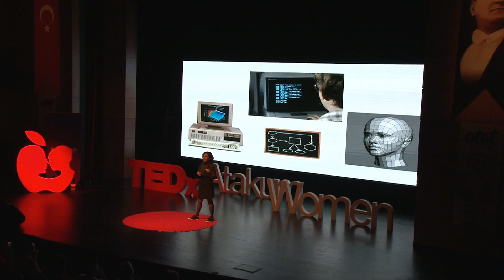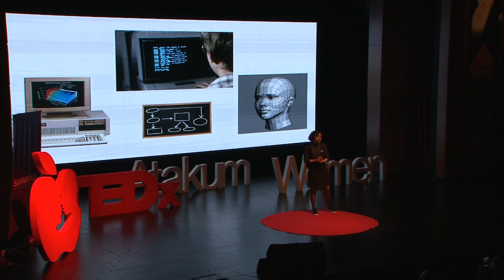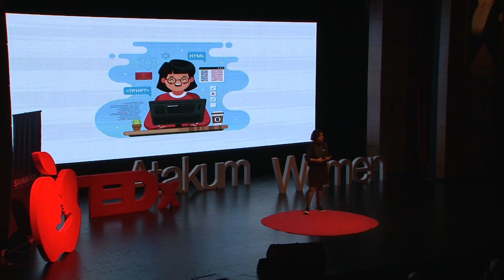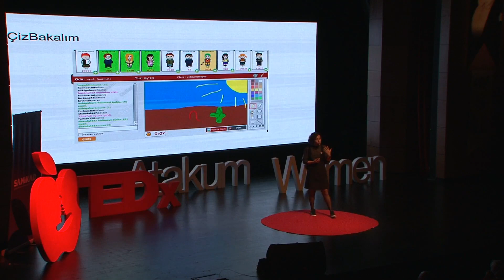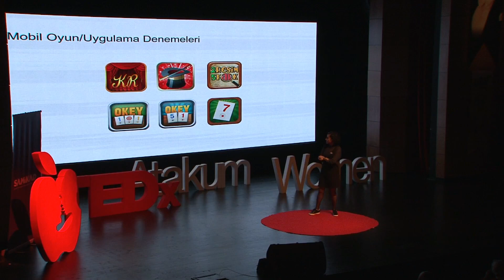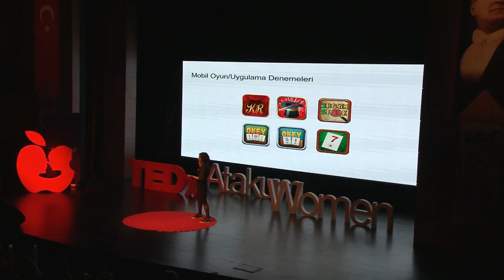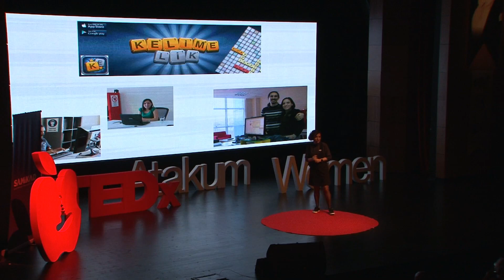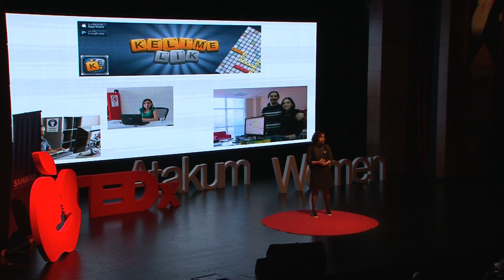Farklı Olmaktan Korkma | Neslihan Aydınoğlu | TEDxAtakumWomen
Ben kadının her alanda üretici olduğunu düşünüyorum. Ve Teknolojiyi bundan ayrı tutmuyorum. Çevresindeki tüm negatif seslere kulaklarını kapatıp, kadının yapısı onu bunu yapmaya müsait değildir diyen tüm negatif seslere kulaklarını kapatıp üreten, ürettikleriyle hayatta varolan her kadının bunun en açık kanıtı olduğunu düşünüyorum.

 Hacettepe Üniversitesi İstatistik Bölümü 2002 yılı mezunu olan Neslihan Aydınoğlu'nun bilgisayar programlama ve oyun geliştirmeye olan ilgisi ve hevesi üniversite zamanlarında başladı.

2012 yılında eşi, aynı zamanda ortağı Deniz Aydınoğlu ile birlikte işlerinden ayrılarak He2 Yazılım ve Oyun Teknolojileri çatısı altında projeler geliştirmeye başladılar. Birçok farklı oyun denemelerinin ardından 22 milyon kişiye ulaşan Kelimelik oyununu 2013 Ocak ayında yayınladılar.

Kelimelik, 2019 yılı Boğaziçi Bilişim Ödülleri  yılın en iyi yerli digital oyunu seçildi. 2018 ve 2021 Dünya Kadınlar Gününde öne çıkan kadın geliştirici olarak App Store'da Neslihan Aydınoğlu’nun hikayesi paylaşıldı.

Aydınoğlu, son 4 yıldır yeni bir uğraşı olarak suluboya resim üzerinde çalışıyor. Bunun bir çıktısı olarak görsellerini suluboya resimler ile hazırladığı, Steam platformunda yayınlanacak, yurt dışını hedefleyen "The Last Exam" isimli bir macera oyunu geliştiriyor. This talk was given at a TEDx event using the TED conference format but independently organized by a local community.